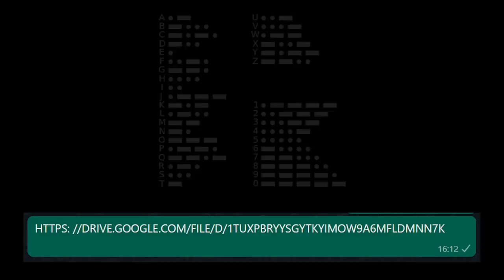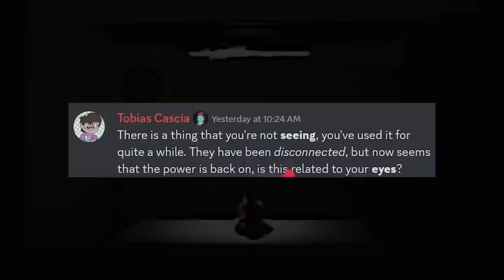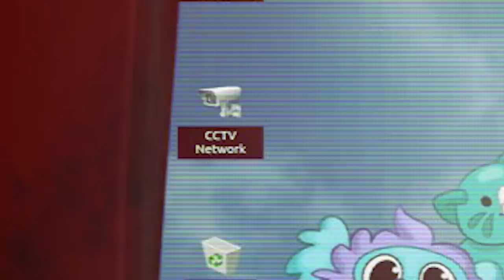Poppy Playtime Chapter 3 Bulmacası!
Bugün Poppy Playtime Chapter 3 hakkında paylaşılan bir fotoğraftan teoriler üretip oyunun çıkış tarihini buluyoruz.